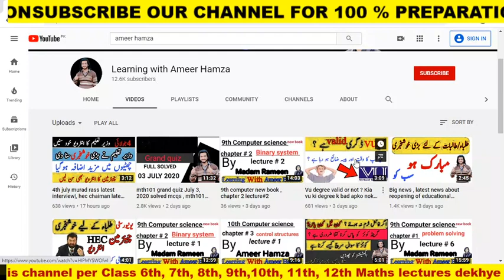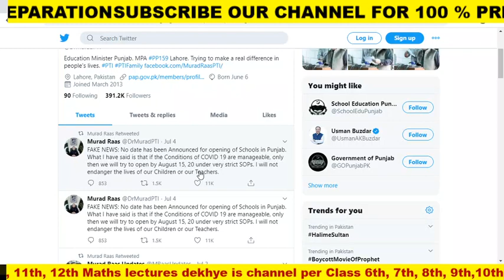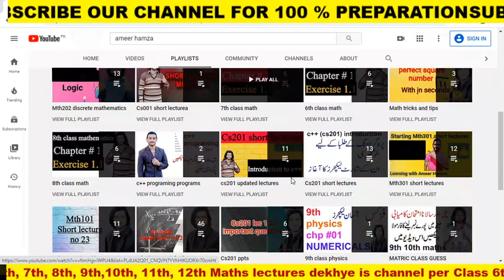Reopening of school in punjab , date announce by murad rass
In this channel also have 6 7 and 8 class maths lectures check playlists,